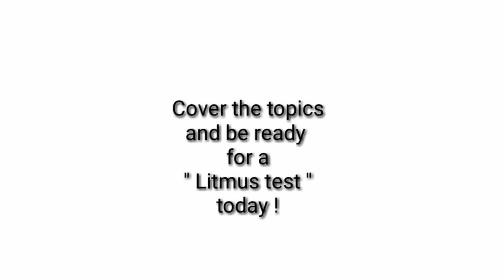BPSC || 64th bpsc || Don"t quit , do it ! ( 5 )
Dear students ! Exam सर पर है , syllabus बड़ा है , पढ़ना बहुत है |  ऐसे में
हर दिन यही लगता यही लगता है कि , हमसे नहीं होगा , हमारा नहीं होगा |
बात सही है , लेकिन इस सोंच से लक्ष्य कैसे प्राप्त होगा | बहुत से लोगों ने आपसे से भी बुरे हालात में डट कर मुश्किलों का सामना किया और सफल हुए |
सफलता तो आपको भी चाहिए , फिर हार मान लेने से कैसे ये प्राप्त होगा |
आख़री साँस तक लड़ने वाले को मिलती इच्छित सफलता , हार मान लेने वाले को नहीं !
                 इस लिए हार नहीं मानना है , लड़कर जीतना है !